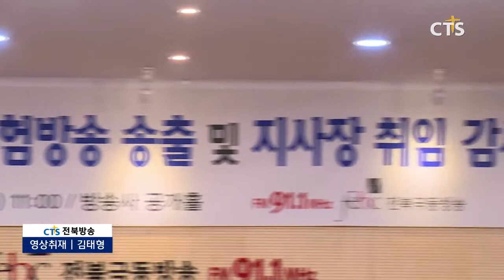전북극동방송 시험방송 송출 ·지사장 취임 감사예배 l CTS뉴스, 기독교뉴스, 교계뉴스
전북극동방송은 시험방송 송출과 함께 한홍근 지사장 취임 감사예배를 드렸습니다.

이날 예배에서 익산영생교회 박용호목사는 “영적으로 침체되어 가는 시기에 복음전파의 사역으로 사람을 살리고 세상을 살리는 방송이 되길 바란다”고 전했습니다.

이어진 취임사에서 한홍근 신임지사장은 “전북극동방송이 전북지역 복음화에 앞장설 수 있도록 기도하며 섬기겠다”며 소감을 밝혔습니다.

한편, 전북극동방송은 2018년 9월에 설립허가를 받았으며, 2019년 4월부터 전주와 익산지역 등 전라북도 전 지역으로 복음전파 사역에 이바지 할 예정입니다.